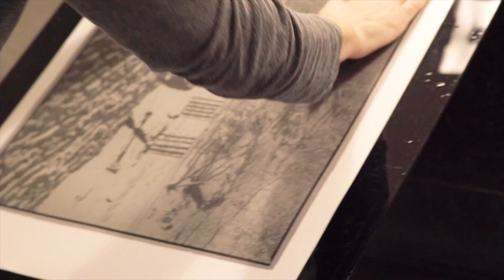WHEN IN ROME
Last day in New York. I did an interview with Alexey Titarenko, we had an AOP Meet Up - plus we head down town to visit my favorite camera store - K&M Camera!

K&M are my all time favorite camera store ever. As most camera retail is massive and corporate, these guys are not. They are the real deal. They remember your name when you come in and care about who you are. They carry literally everything - film, digital, you name it. Check them out when you're in New York!!!

If you haven't seen Alexey's photography work, check out the artist series video I did on him. He's incredible.

Ted Forbes
The Art of Photography
USA